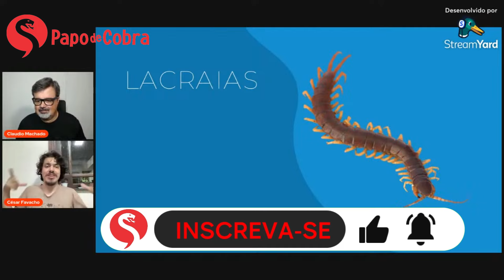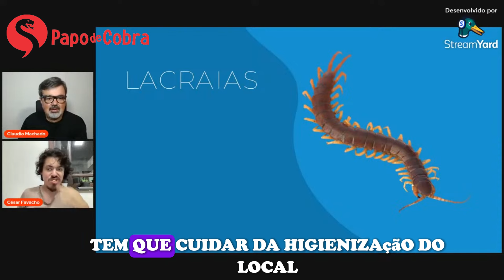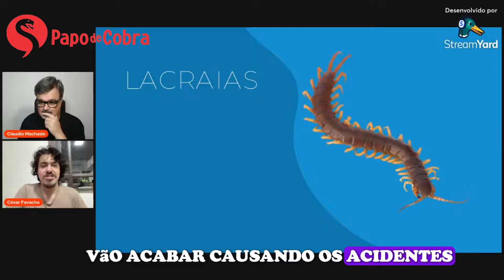Lacraias com o biólogo César Favacho | Papo de Cobra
Neste Corte do Papo, o biólogo César Favacho conversa sobre as lacraias e os acidentes que elas provocam.

SE VOCÊ CURTIU O VIDEO, COLABORE COM O CANAL DOANDO QUALQUER VALOR POR PIX

Livros que recomendo:
Serpentes da Mata Atlântica
Serpentes do Cerrado
Serpentes do Pantanal
Serpentes da Caatinga
Nossas Incríveis Serpentes
Serpentes Peçonhentas e acidentes ofídicos no Brasil
As Serpentes peçonhentas do Brasil
Serpentes da Serra do Mendanha / Rio De Janeiro
Serpentes Peçonhentas de Rondonia
Serpentes Peçonhentas do Acre
Serpentes da Paraíba

Livros que indico (em inglês)
The Book of Snakes
Serpentes da Austrália
Serpentes da Europa, Norte da África e Oriente Médio
Tudo sobre serpentes (para crianças)
Pitons e Garden snakes
Serpentes do leste dos EUA
Serpentes do sudeste dos EUA
Serpentes do oeste dos EUA, norte do México e Hawai
Serpentes do Oeste e Centro da África

O segredo das serpentes

The Official U.S. Army Illustrated Guide to Venomous Snakes

Serpentes Peçonhentas do Mundo
Serpentes Marinhas
Guia das Serpentes dos EUA
Serpentes Peçonhentas da Austrália

Equipamentos utilizados:
HyperX Microfone Gamer QuadCast
Webcam Logitech C920 Full HD 1080p
Sound Bar - AC511M, Dell